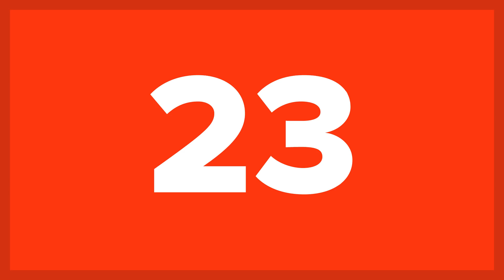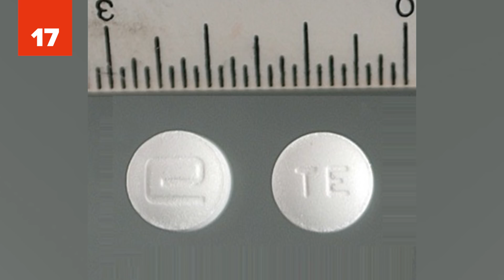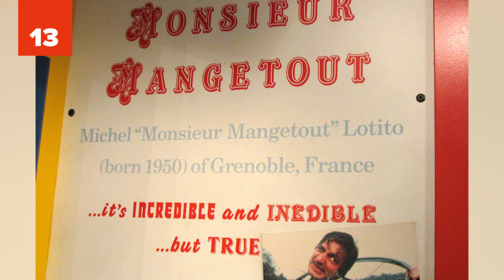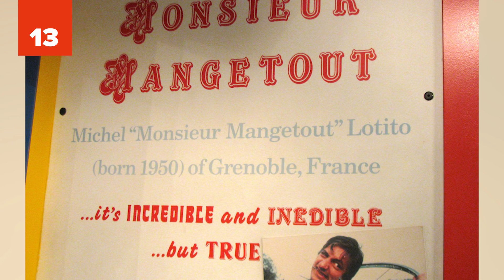Bizarre Things You Won't Believe Were Found in a Human Stomach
Banana sandwiches, fries with milkshake, pickles with peanut butter. Some people have unusual eating habits and appetites, but after you read today's post, you will consider these little deviations absolutely acceptable. Check out these Bizarre Things You Won't Believe Were Found in a Human Stomach (which would probably make even the most experienced surgeons cringe).

Make sure to watch all the way to the end to find out which bizarre items made our top 10!